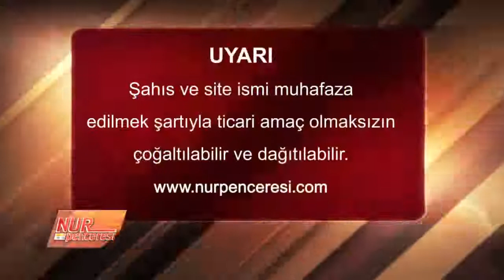NAMAZDA TEFEKKÜR YAPILIR MI...